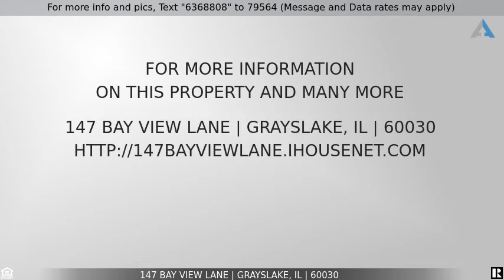Priced at $259,900 - 147 Bay View Lane, Grayslake, IL 60030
SOLD DURING PROCESSING.